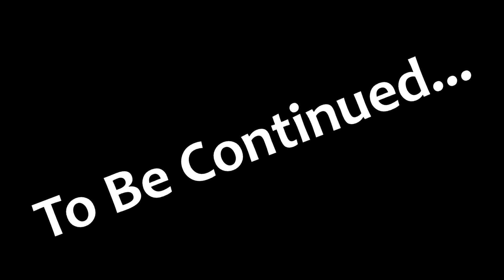Let's Play: I Am Alive (Part 6)